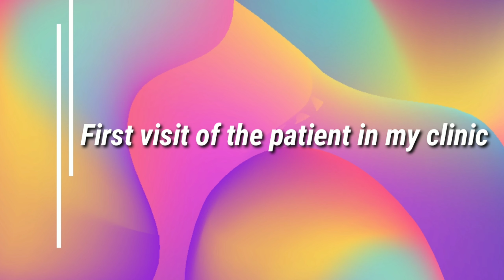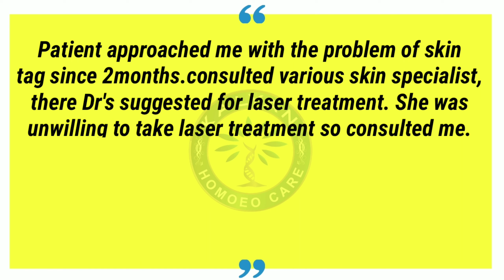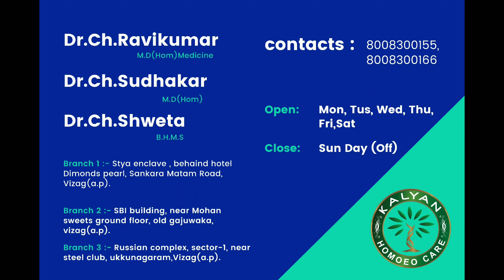Skin Tag(achrochordon) Homeopathy Treatment|Dr.Ch.Ravikumar M.D(Hom) Medicine|Kalyan Homoeo Care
Patient approached me with the problem of skin tag since 2months.consulted various skin specialist, there Dr's suggested for laser treatment. She was unwilling to take laser treatment so consulted me. Location of skin tag is at right scapular region. After 2weeks of my homoeopathic treatment size increases, in next consultation of 2weeks the growth (skin tag) fell down of its own.

Case analysis :-
Rubric
1) Growths abnormal disposition to skin :-  ant crud
2) growth new, tumor:- 19 remedies
3) growth fleshy:- mercy, nit acid, stap, thuja.
4) growth sensitive, convulsive from least touch:- stap.
But here there is no convulsions so made it as general rubric as
5) growth, sensitive:- staph.

Given ant crud 6c , 6doses for 2weeks but here growth size increases. Sensitivity also increased. Now after 2weeks changed the medicine to staphysagria 6c, 6doses, completely cleared the case, with small deposits remaining.

The views and opinion in this video's and comments do not necessarily reflect or represent the views and opinion by Kalyan homeo care. This is purely a  homeopathic point of view. Here in the case's below there are certain statements by the patient which could hurt other system of medicines. We have nothing personnel against any system of medicine. We hereby believe and respect every system of medicines. Every system of medicine have it's own advantages. Even we doesn't claim any guarantee of our treatment. Under no circumstances shall we have any liability to you for any loss or damage of any kind incurred as a result of the say of the patient and doctor. Also we have taken every care to maintain privacy of the patient. There is no force every video is through the consent of the patient himself. This video's makes no representation and assumes no responsibility for the accuracy of information on or available through this channel. Never disregard professional medical advice or delay seeking medical treatment because of something you read on or accessed through this channel.

Thanks & Regards
kalyan Homeo Care

Clinic Address & Google Links  :-
Branch 1 :- Satya enclave , behaind hotel Dimonds pearl, Sankara Matam Road, Vizag(a.p).

Branch 2 :- SBI building, near Mohan sweets ground floor, old gajuwaka, vizag(a.p).

Branch 3 :- Russian complex, sector-1, near steel club, ukkunagaram,Vizag(a.p).

Clinic Timing: Between 10:00 AM to 01:30 PM ,  06:30 PM to 09:30 PM ,  SUNDAY OFF.